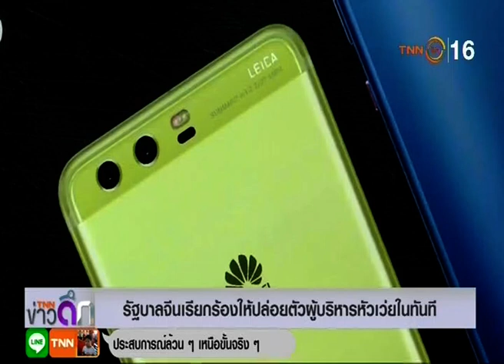◆★ 7DEC18 📎1 ข่าวต่างประเทศ ❝2018❞ 🌎 Abroad News 🌍 国外消息 🌏 🏊 🐬 🏊 🐋 🏊🏊 🐳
Thanks 👏💐👩 คุณ นิรัชญา หมอนทอง 🌟👨 คุณ ประสพโชค กองศิลป์ 💐👩 คุณ สุทธิดา เกษวิทย์ 🏆TNN24 📺 16🌷👍谢谢